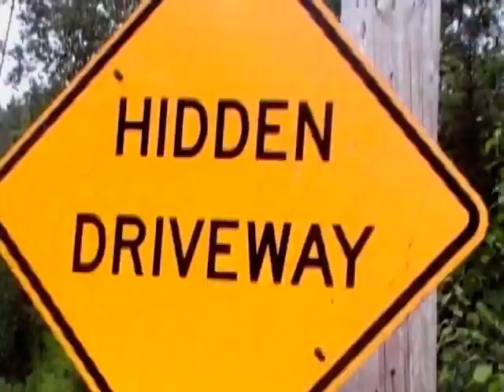Dead End: Hidden Driveway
Another short suspense flick :)